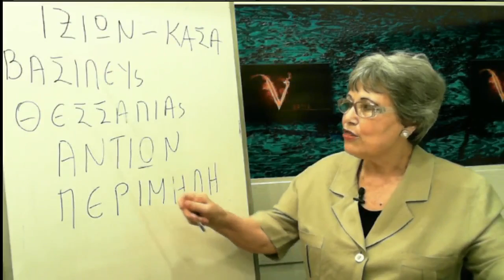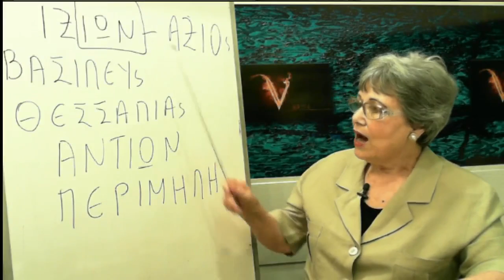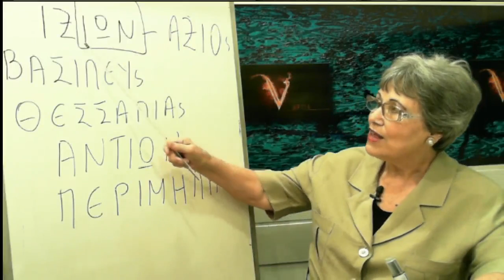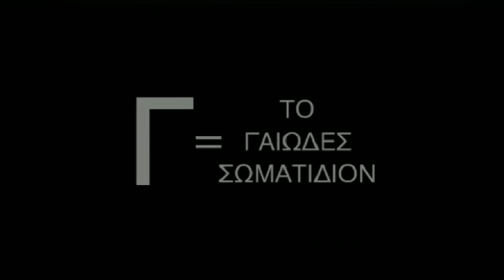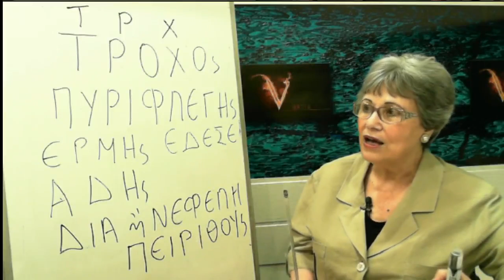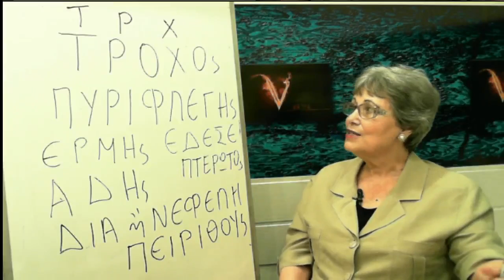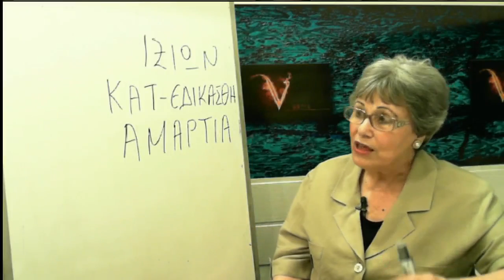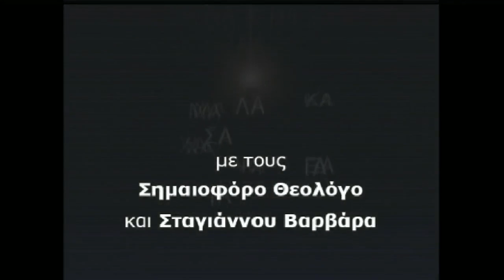ΝΟΥΣ ΕΛΛΗΝ ΛΟΓΟΣ, 28 ΙΟΥΝ 2013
ΜΕ ΤΟΝ ΚΑΘ. Κ. ΘΕΟΛΟΓΟ ΣΗΜΑΙΟΦΟΡΟ, ΜΑΖΙ ΤΟΥ Η ΣΥΝΕΡΓΑΤΙΣ ΤΟΥ Κα ΒΑΡΒΑΡΑ ΣΤΑΓΙΑΝΝΟΥ - Captured Live on Ustream